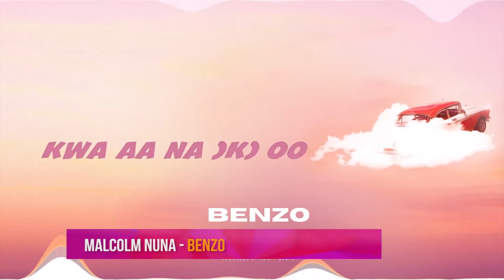Meet new Ghanaian Afropop sensation Malcolm Nuna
Ghana Weekend is the essential online destination for showbiz news, events, music,
and more from Ghana.